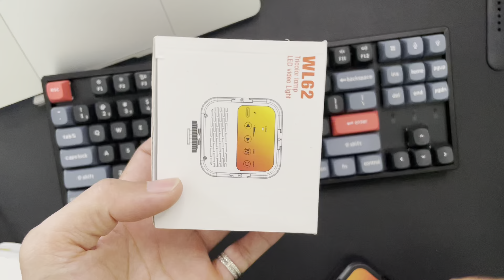Mở Hộp Đèn LED mini WL62 hỗ trợ quay phim chụp ảnh Cho Điện Thoại / Máy Ảnh DSLR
Link sản phẩm trên Lazada:
Link sản phẩm trên Tiki: